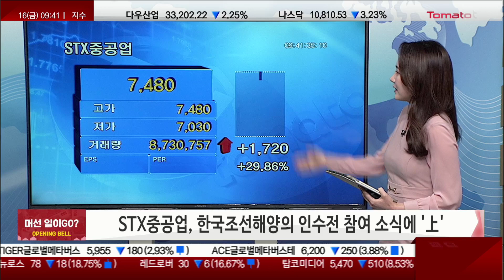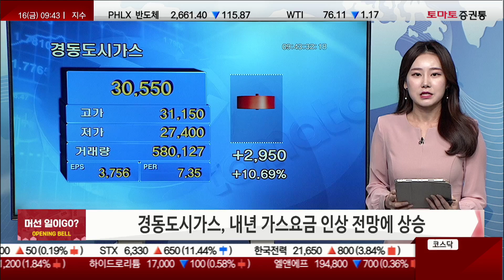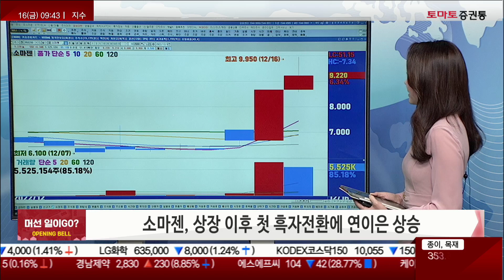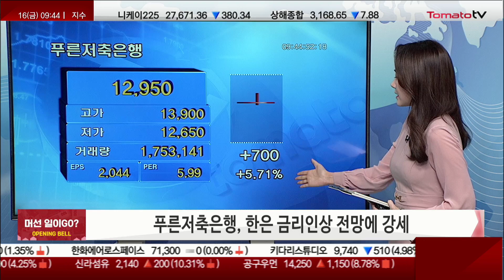오늘장 급등주, 머선 일이GO? STX중공업 / 제주은행 / 케이카 / 경동도시가스 / 소마젠 /푸른저축은행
머선 일이GO?
캐스터 : 조수연
STX중공업, 한국조선해양의 인수전 참여 소식에 '上'

제주은행, 인터넷은행 진출설에 강세

케이카, 최대주주 지분 매각 소식에 급등

경동도시가스, 내년 가스요금 인상 전망에 상승

소마젠, 상장이후 첫 흑자전환에 연이은 상승

푸른저축은행, 한은 금리인상 전망에 강세